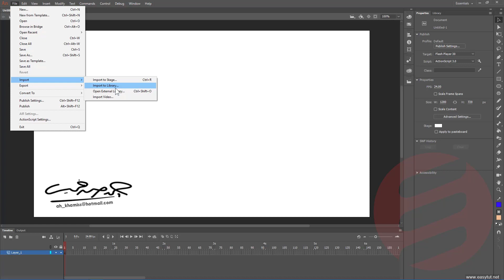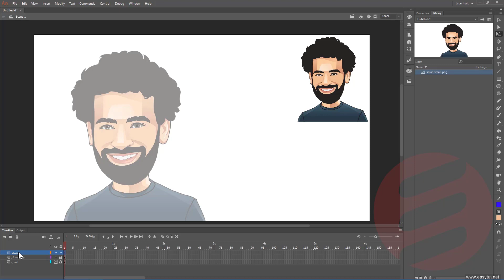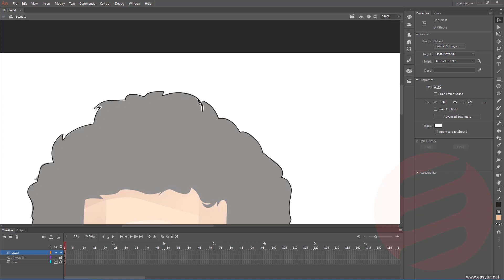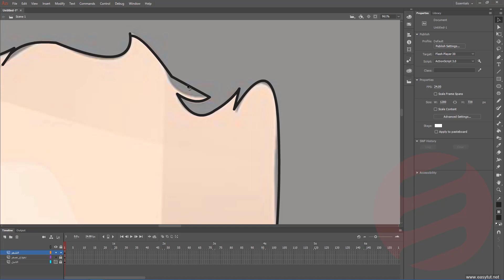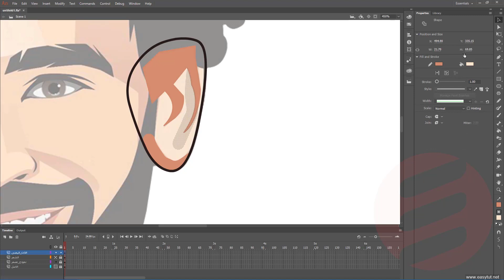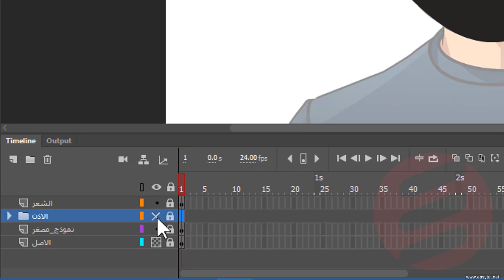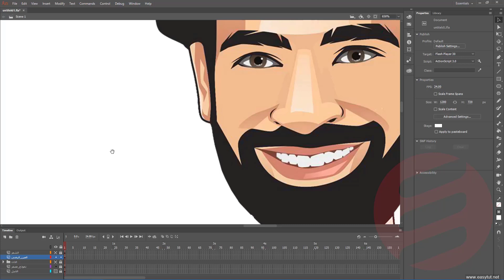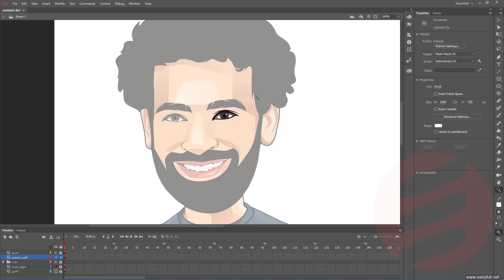تعليم Animate CC 2019 و Action Script - الطبقات و شريط الزمن Layers & Timeline - الدرس 7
تهتم هذه الدورة التى تحمل الاسم ( تعليم ادوبى انيمت ) أو ( دورة اكشن سكربت 3 ) أو ( دورة ادوبي انيميت ) أو ( تعليم Animate CC 2019 ) بمن يريد تعلم برنامج أدوبى أنيميت Adobe Animate cc 2019 و تعليم لغة الاكشن سكريبت 3 من الألف إلى الياء بكل سهولة ويسر بداية من تحميل برنامج adobe animate cc 2019 و تفعيل adobe animate cc 2019 حتى انتاج افلام رسوم متحركة احترافية ، وسوف تتعلم فى هذا الكورس كل مايخص رسم و تصميم الشخصيات الكرتونية من الألف إلى الياء ، وكيفية تحريك الشفايف Lip Syncing ، وكيفية رمش العين Eye Blinking ، وكيفية تصميم الأنواع المختلفة للحركة ، وكذلك تعليم لغة اكشن سكريبت Action Script لتصميم الألعاب و تصميم الافلام التفاعلية كل ذلك خطوة بخطوة من الصفر ولا يشترط أن يكون لديك خبرة مسبقة بالتعامل مع البرنامج .

إعداد / أحمد حسن خميس
إنتاج / المركز المصرى لتبيسط العلوم

للحصول على الدورة كاملة (17 ساعة تعليمية + 2 كتاب 408 صفحة + الملفات والملحقات المفتوحة)
أون لاين : من خلال منصة إيزيتى التعليمية (إحدى شركات المركز المصرى لتبسيط العلوم)
ttps://easyt.online

للحصول على نسخة هارد كوبى (اسطوانات تعليمية وكتب ورقية فاخرة) : ادخل إلى الموقع

بعض محتويات دورة  Animate CC 2019 ولغة Action Script 3.0 :
• التعامل مع المسرح والمشاهد
• أدوات الرسم الأساسية والمتقدمة
• شرح تفصيلى لكل الأدوات وخصائصها
• الطبقات والـ Timeline
• الحركة إطار بإطار
• التحريك وأنواع الحركة
• الرموز Symbols
• حركة العين Eye Blinking
• حركة الشفايف Lip Sync
• طرق تحريك جسم الشخصية
• أداة العظام Bone Tool
• رسم شخصية كرتونية من الألف إلى الياء وتحركها
• الكاميرا وتغيير العمق
• المفاتيح (الأزرار)
• الخصائص والمفاهيم الأساسية للبرمجة
• الوظائف Methods
• المتغيرات Variables
• العلامات Operators
• إنشاء الدوال Functions
• الأحداث Events
• بناء الشروط If Statement
• الفئات البرمجية Classes
• الحلقات التكرارية For Loops
• المصفوفات Arrays
• ألعاب الحركة والتصادم واحتساب الـ Score
• كيفية تصميم ألعاب المعلومات المختلفة
• المؤقتات Timers وكيفية استخدامها
• التعامل مع الصوت وتغيير إشارة الماوس وتصدير البرنامج
فروع المركز المصرى لتبسيط العلوم
القاهرة : 96 شارع 105 - حدائق المعادى - الدور الثانى
الاسكندرية : 44 شارع طيبة - كامب شيزار - الدول الأول
مواعيد العمل: من 10 ص الى 6 م .. العطلة الجمعة
للاستفسارات من خلال الاتصال او الواتس آب : 002/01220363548